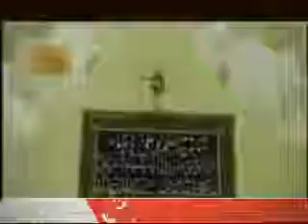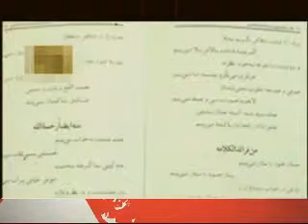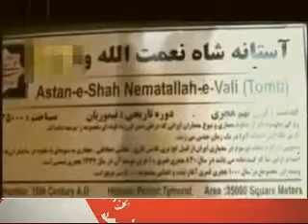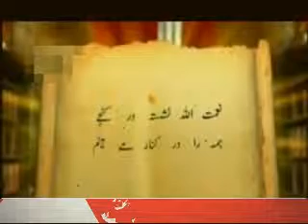Future Predictions about Pakistan by Naimatullah Shah Wali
Imran Khan Ne Khatoon Ko Kia Tuhfa Dia ??. Imran Khan Niazi, (born 5 October 1952), is a Pakistani politician, former cricketer and philanthropist who leads the Pakistan Movement of Justice commonly known as PTI and serves as a member of the National Assembly. Prior to entering politics, Khan played international cricket for two decades in the late twentieth century.

Khan was born to a Pashtun family in Lahore and educated at Aitchison, Worcester and later at the Keble College, Oxford. Khan started playing cricket at the age of 13. Initially playing for his college and later for the Worcestershire Cricket Club, he made his debut for Pakistan at the age of 18 during the 1971 English series at Birmingham. After graduating from Oxford, Khan joined Pakistan's national cricket team in 1976, and played until 1992. Khan also served as the team's captain intermittently throughout 1982–1992. He, notably, led Pakistan to victory at the 1992 Cricket World Cup, Pakistan's first and only victory in that competition.

Mian Muhammad Nawaz Sharif is the 20th and current Prime Minister of Pakistan, in office since June 2013. A veteran politician and industrialist, he previously served as the Prime Minister from November 1990 to July 1993 and from February 1997 to October 1999. Sharif is the president of Pakistan Muslim League (N), which holds a parliamentary majority since 2013. Born into a wealthy Sharif family in Lahore, he is the son of Ittefaq Group founder Muhammad Sharif, and the brother of three-time elected Chief Minister of Punjab, Shehbaz Sharif. Sharif studied business at Government College and later law at the University of Punjab before entering politics in the later 1970s. In 1981, Sharif was appointed by the military government as the Minister of Finance for the province of Punjab. Backed by a loose coalition of conservatives, he was elected as the Chief Minister of Punjab in 1985 and re-elected after the end of martial law in 1988. In 1990, Sharif led a conservative alliance to victory, leading him to become the Prime Minister. Investigation into the election would later revel that the election was rigged in favour of Sharif by the Pakistani intelligence through channeling millions of rupees into his election campaign.